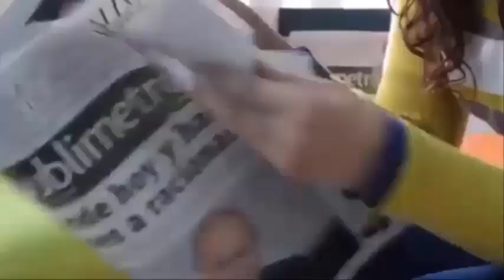«Ho pianto durante il parto» - Gravidanza, parto, storie e altro ancora.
La donna che non poteva avere figli trova un bambino con un cordone ombelicale in una borsa.
Pensavo che sarebbe andato tutto bene Con 6 giorni prima del parto,muore senza conoscere suo bambino
La coppia si aspettava due gemelli, ma ha avuto un bambino con due teste e tre braccia in India
Un uomo diffonde le foto del momento in cui ha dato alla luce il suo terzo figlio come protesta
Una donna di 32 anni fugge dall'ospedale dopo aver dato alla luce due gemelli siamesi al bacino